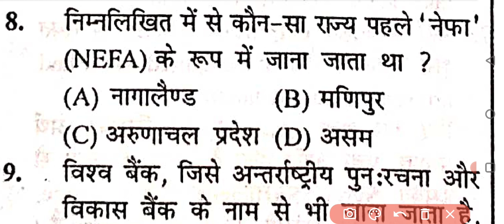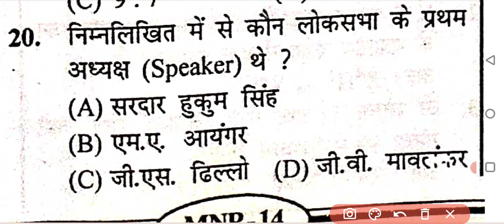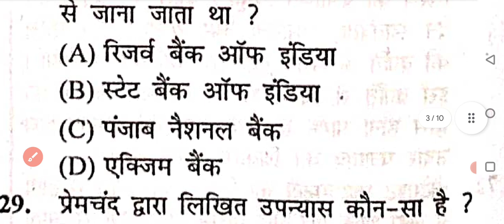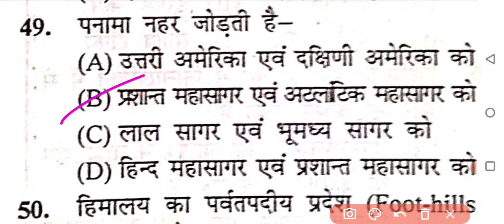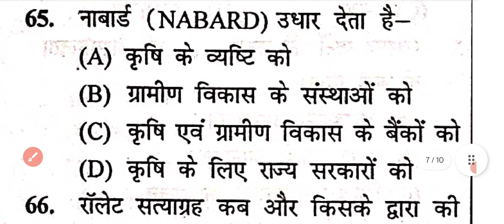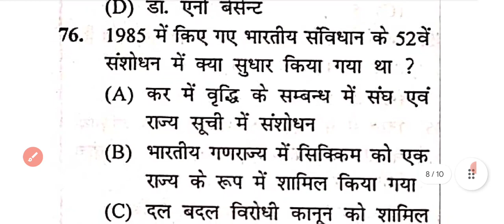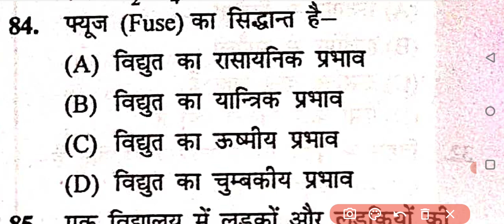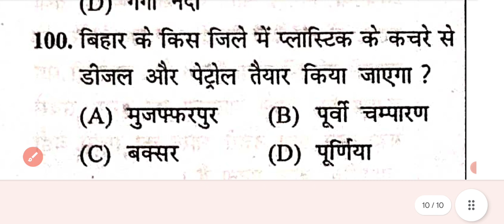Bihar police set practice 2023